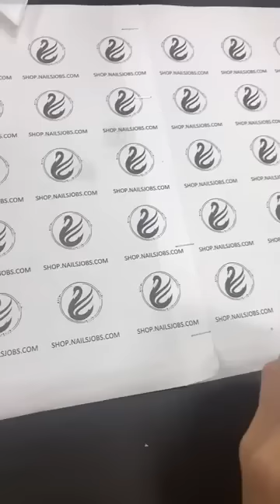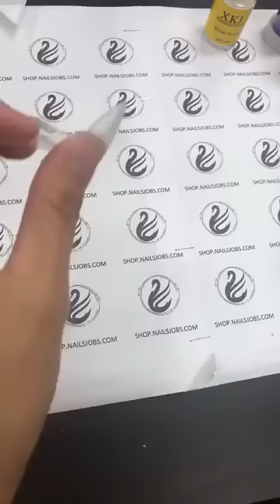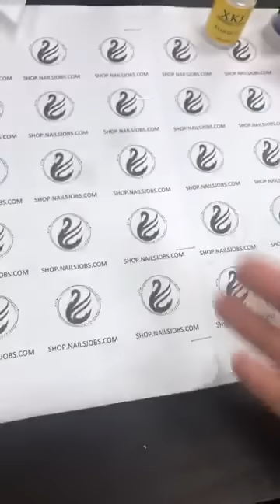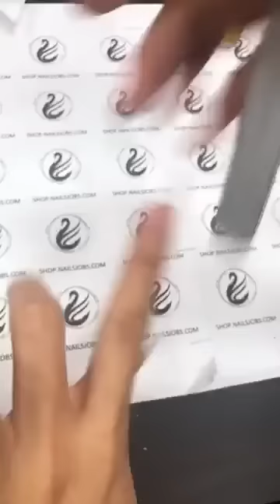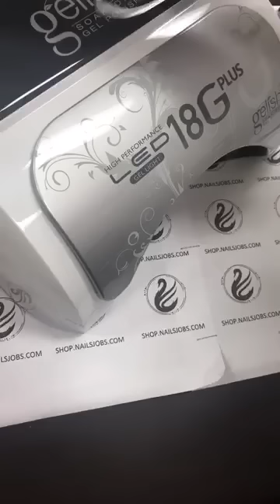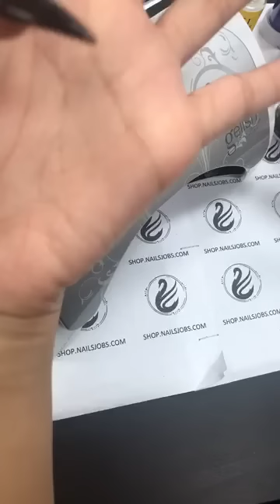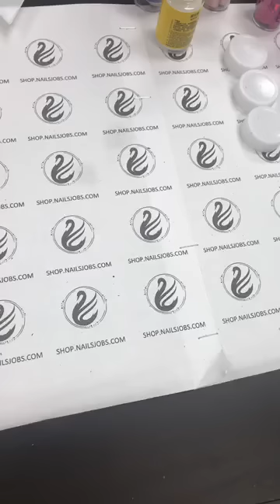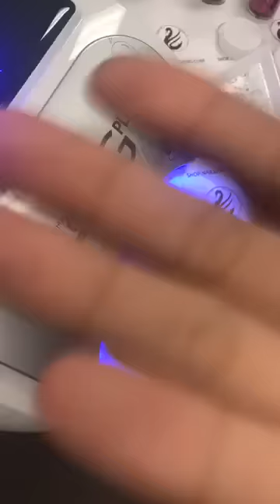Live hàng tuần với Nganduong . Cách sử dụng foil để không bị tróc .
SHOP.NAILSJOBS.COM